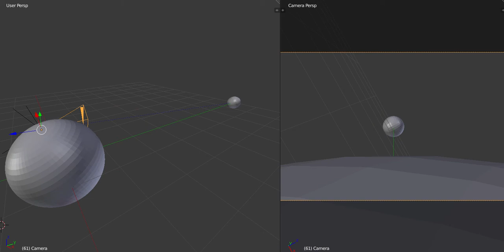Ângulo paralático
Gráfico mostrando como a rotação da Terra faz um objeto parecer girar.